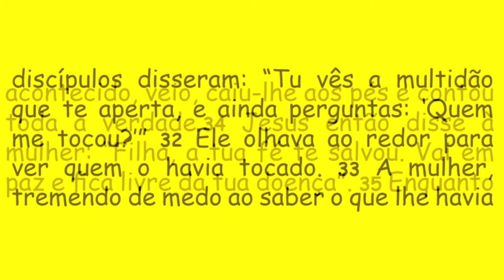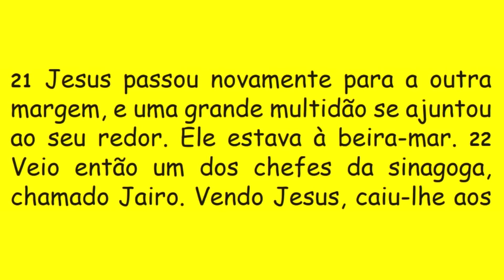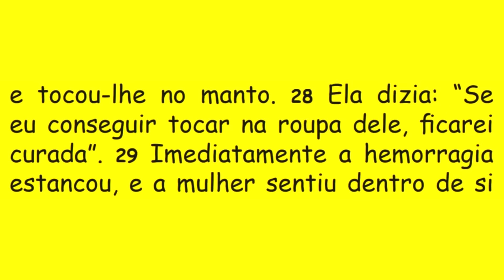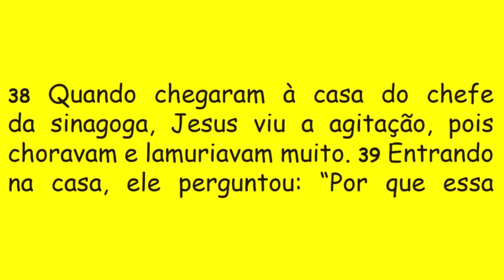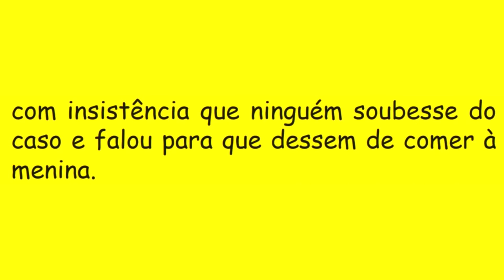DIÁRIO ESPIRITUAL MISSÃO BELÉM - 04/02/2020 - Mc 5,21-43